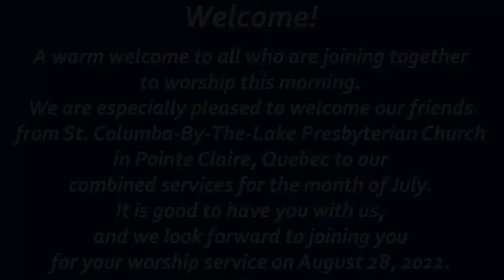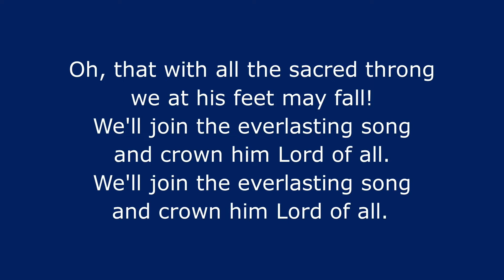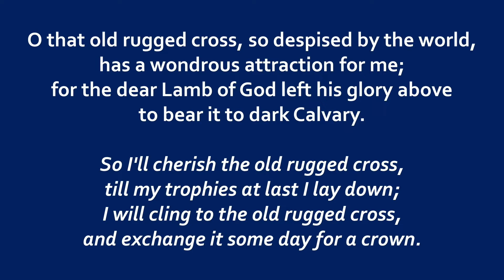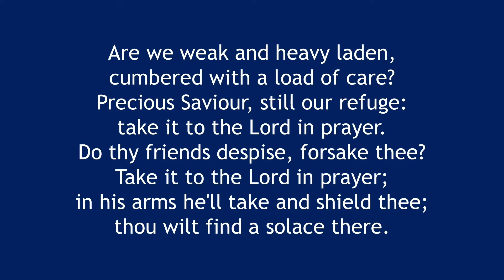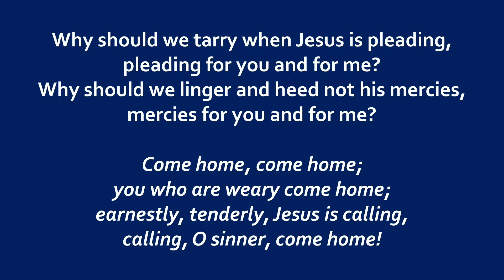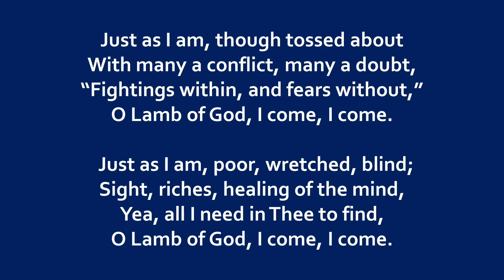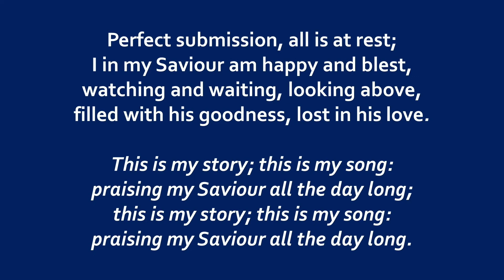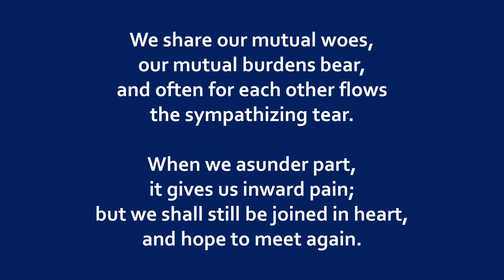2022-07-17 Frank Gillen